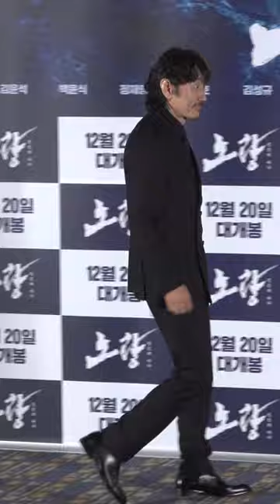허준호(Huh Joon Ho), 노량 Noryang 시사회 포토월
12일 서울 송파구 롯데시네마 월드타워에서 영화 '노량:죽음의 바다'(감독 김한민) 언론시사회가 열렸다.

영샹=김지훈 PD

If you're curious about more Hanryu news !?